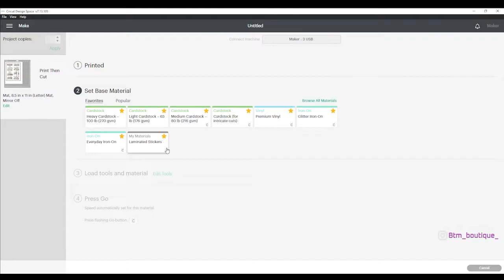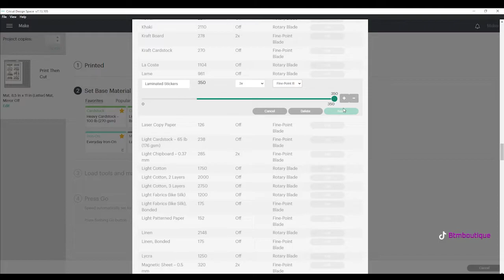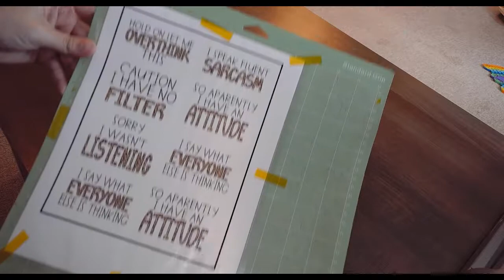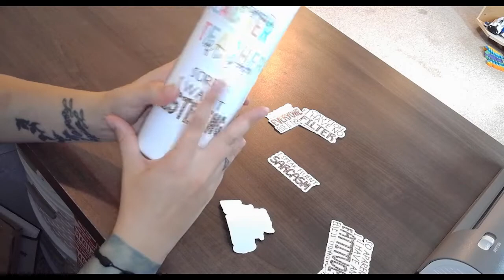How to Make Waterproof Vinyl Stickers with the Cricut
Supplies used in this video:

HTVRONT Printable Vinyl Sticker Paper

Amazon Basics Laminate Thermal Pouches

Scotch Thermal Laminate Machine

My Cricut